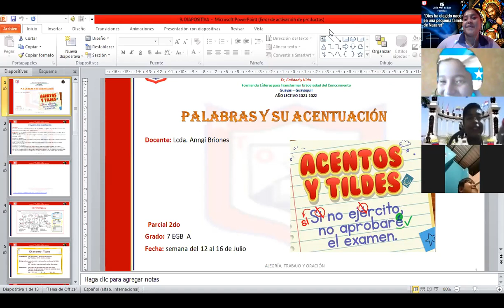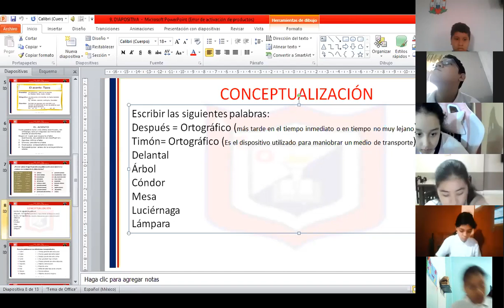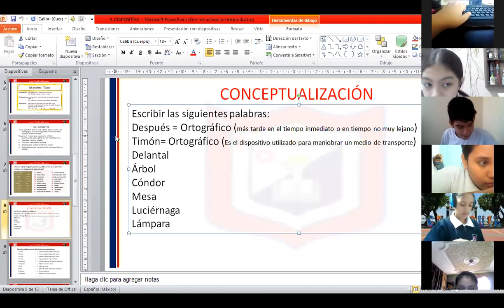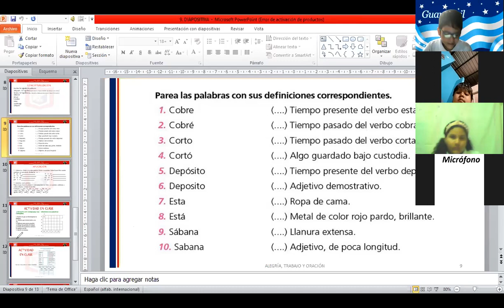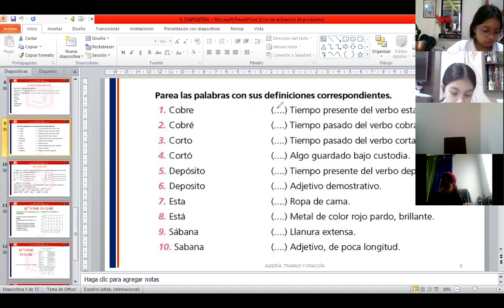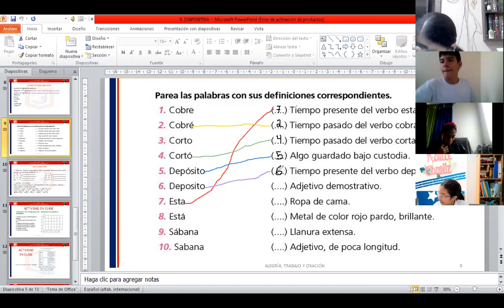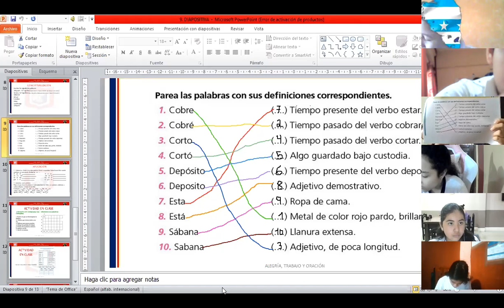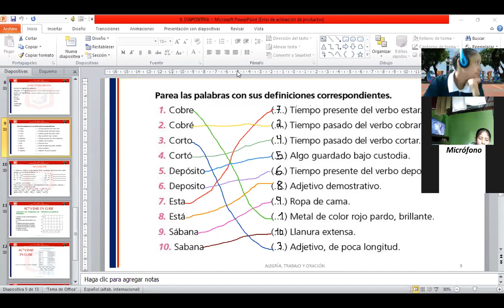7MO LENGUAJE 15 7